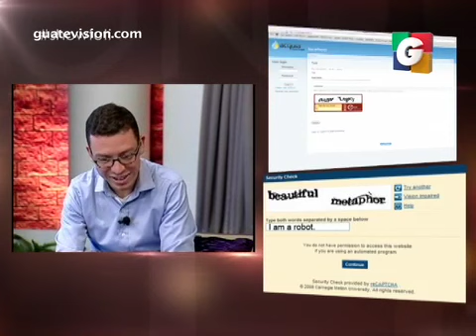unshow 1 03012014 3 iPhone